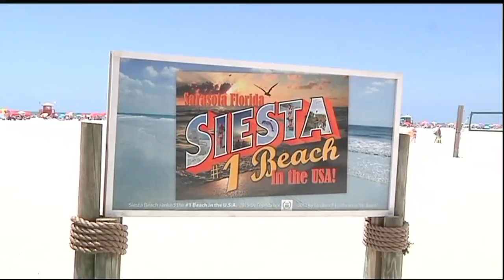Siesta Key Fireworks